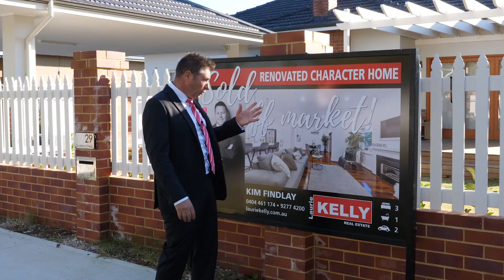Off Market Selling with Kim Findlay - Laurie Kelly Real Estate